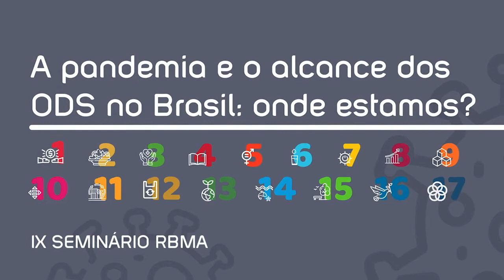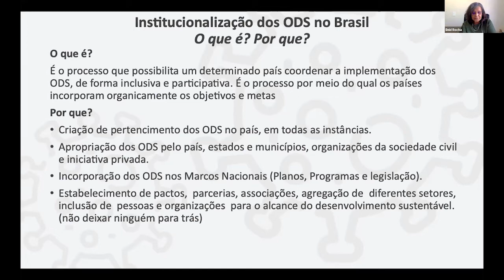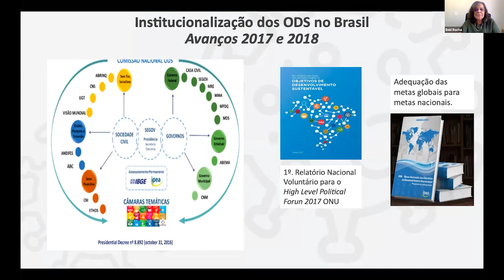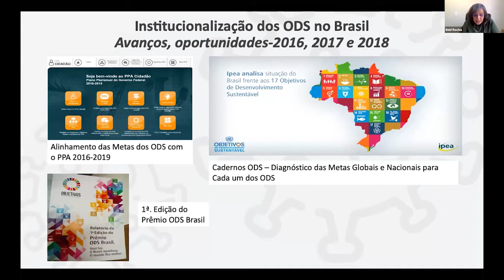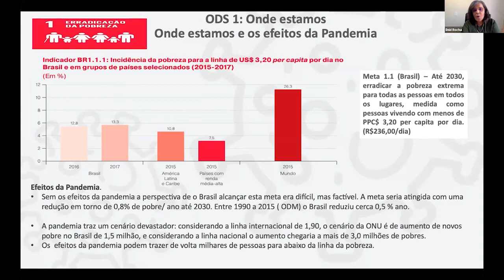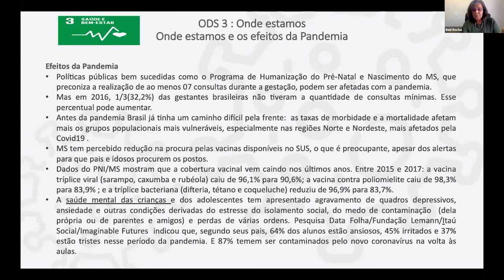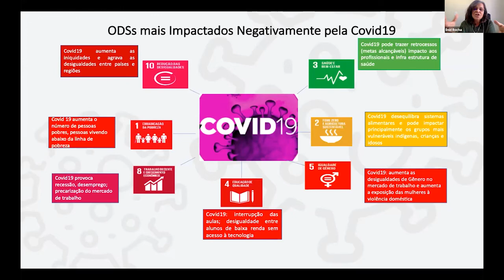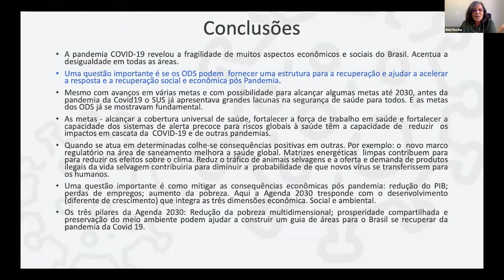Enid Rocha no IX Seminário da RBMA - A pandemia e o alcance dos ODS no Brasil: onde estamos?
Participação de Enid Enid Rocha, no dia 13 de Agosto de 2020, durante o IX Seminário da RBMA - A pandemia e o alcance dos ODS no Brasil: onde estamos?

Enid Rocha é pesquisadora do IPEA, onde é responsável pela pauta de estudos e pesquisas sobre a Agenda 2030 da instituição. Traz quase três décadas de experiência em pesquisa aplicada e avaliação de políticas governamentais, no campo das políticas de proteção social e direitos humanos. No âmbito do governo federal, coordenou o processo de nacionalização das metas globais dos ODS para o Brasil. É economista, graduada pela Universidade de Campinas (UNICAMP) , mestre pelo Centro de Planejamento e Desenvolvimento Regional da Universidade Federal de Minas Gerais (UFMG), e Doutora em ciências sociais pelo Instituto de Filosofia e Ciências Humanas da UNICAMP.